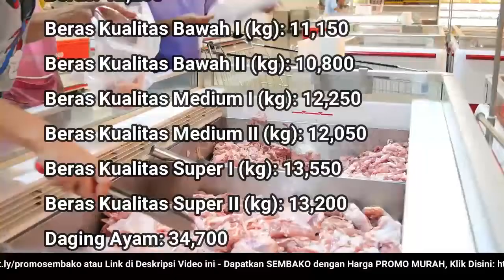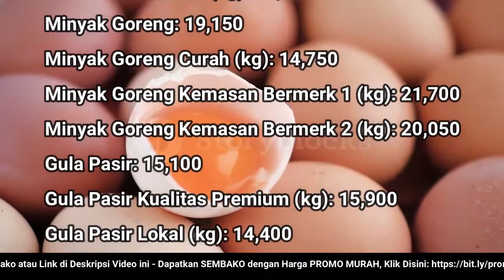🔴 UPDATE: Harga SEMBAKO 16 November 2022 Beras, Gula Pasir, Bawang Merah Putih, Cabai Rawit, Daging